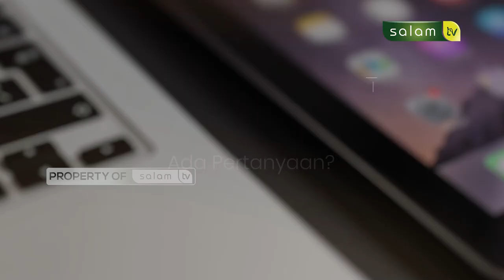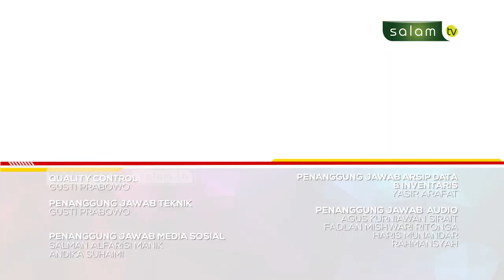Apa saja amalan yang mudah dan ringan dilakukan untuk meningkatkan takwa - Halo Ustadz